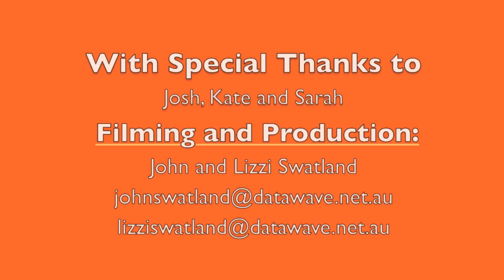Mama Joy Rap 24 - Unloving Spirits